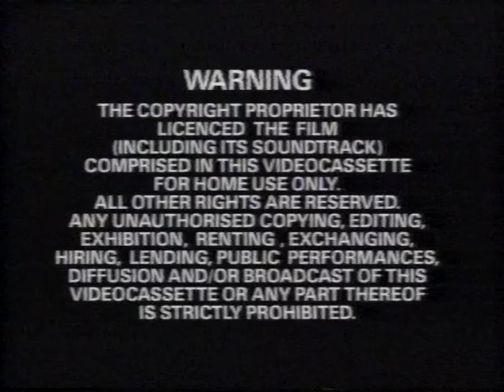David Devant & His Spirit Wife on Sky One's Hit Mix